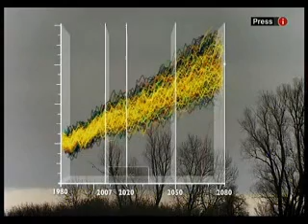climateprediction.net - News at 10PM - Jan 18 2007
A news clip from the BBC featuring Nick Faull, project co-ordinator of climateprediction.net, a volunteer computing project based at Oxford University.